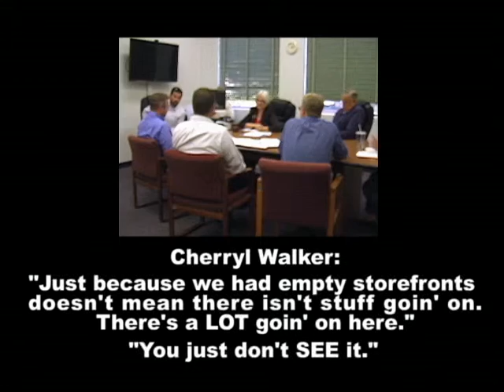Walker and the Invisible Empire: There's Prosperity Everywhere, You Just Don't See It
All videos by Dale Matthews are on the non-commercial site
BadCounty com

County General Discussion, October 18, 2013

City Manager David Reeves: "Something's been going
right up here."

SOREDI Director Ron Fox: (Laughing uproariously)
"Yeah! Makes sense."

Cherryl Ealker: "Y'know, there's actually..."

Reeves: "Serious, seriously, what it is, is we're doing
something right!"

Keith Heck: "Um-hmm."

Walker: "There IS a lot going right here."

Reeves: "Yeah, right."

Walker: "I agr...I mean, the more I have learned, in work,
in, in going to the SOREDI [Southern Oregon Economic
Development, Inc.] meetings an' talking with people at
these different meetings that I go to..."

"Just because we had empty storefronts...doesn't mean
there isn't stuff goin' on."

Reeves: "Yeah."

Walker: "There's a LOT goin' on here."

"You just don't SEE it."

See also:

Cherryl Walker and the Board's Continuing Problem

and:

Hare Uses Fair As Example of Fiscal Responsibility

and:

How the Commissioners Would "Manage" Your Money